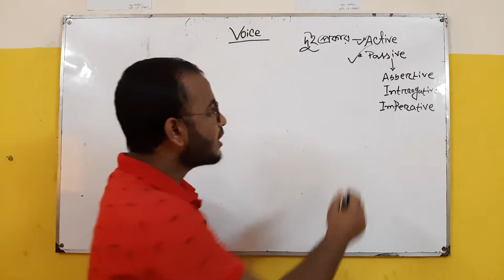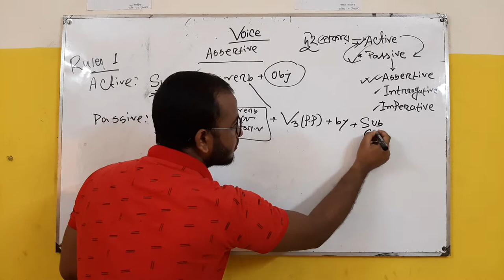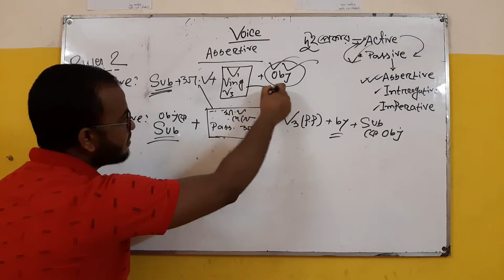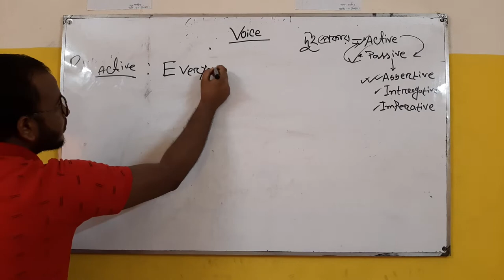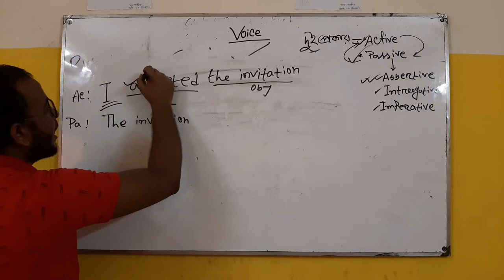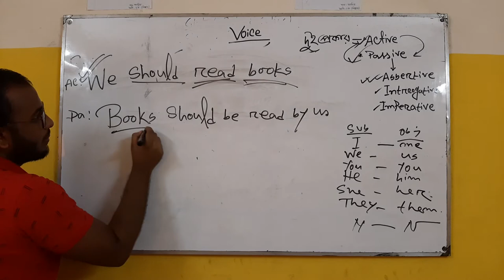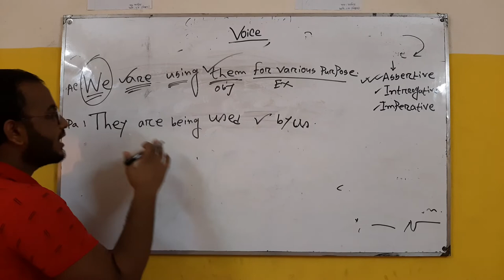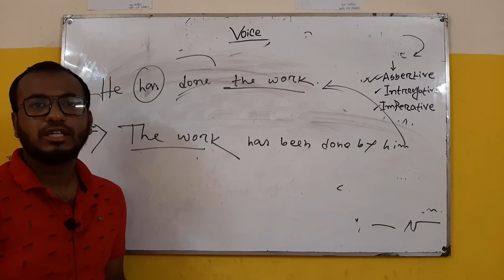Voice Change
Voice Change for class  8, 9 & 10
Md. Masud Rana
Asst. teacher
Global public school